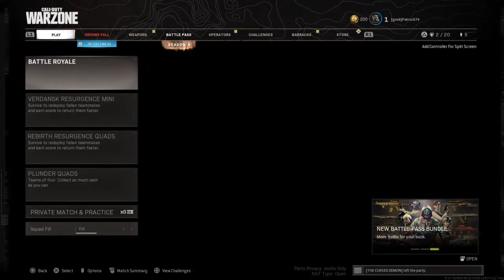New Warzone season is littttttttttttttt